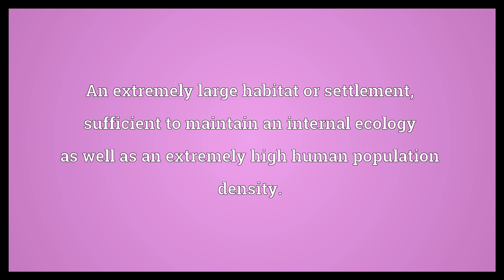Arcology Meaning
Video shows what arcology means. Urban development theory proposed by Paolo Soleri involving three-dimensional building methods and efficient use of space and resources.. An extremely large habitat or settlement, sufficient to maintain an internal ecology as well as an extremely high human population density..  Arcology Meaning. How to pronounce, definition audio dictionary. How to say arcology. Powered by MaryTTS, Wiktionary